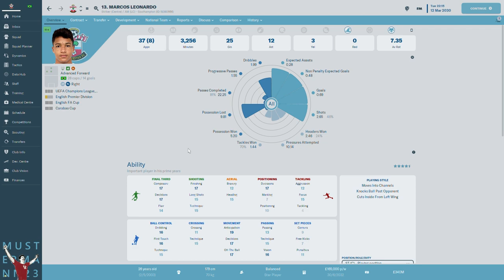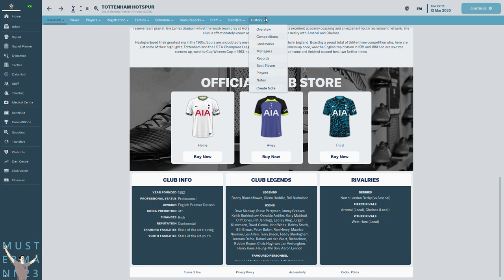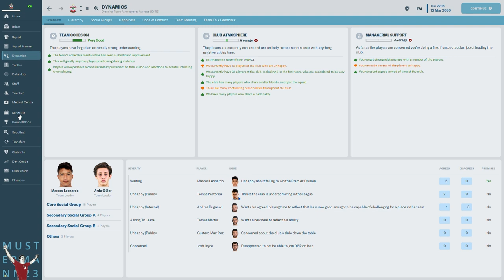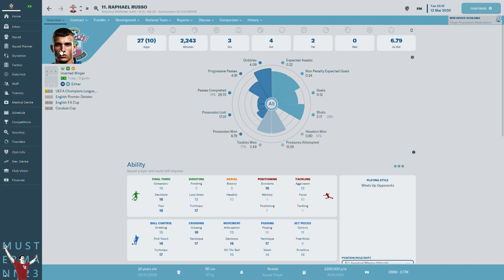I almost got fired E3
Good day and welcome to the new video clip. Another season is going on. From the club that won the Champions League twice. From coach of the year, to one of the most hated people in the club. What happened that the bad results started, that the players don't support me, that the management wants to fire me. Find out what happened in today's clip.

   Let's see how things stand now. We are in 8th place in the Premier League. We will try to enter the Champions League, will we succeed? We'll see.

Marchos Leonardo is one of our best players this season as well. Although he wanted to leave the club, I promised him that we would win the Premier League next season. And he stayed.

The young Serbian Schlooser is also playing fantastically this season. Liverpool want him, but they are below us in the table and I hope we will be able to keep him.

Things are not going right in the Champions League. In the first game against Napoli, we lost 4-1

We won the Super Cup, but we talked about that in the last clip.

In the Carabao Cup playing  Tottenham  and hopefully win. Tottenham is led by Spaletti, they play fantastic football, maybe even more beautiful than that of last season when Zidane led them. Zidane has left the club and is currently managing Real Madrid. Somehow Real and Zidane go together.

   Here's a look at the results of this season. Even at the beginning of the season, the players came with great ambitions. But they didn't play good games. We lost a lot of games where we should have won.

We see that I'm not really loved in the club anymore. Many players wanted new contracts. They asked for big salaries. The club was my first priority, I thought they were asking a lot. I didn't give them new contracts, they played badly. And so they hurt me and themselves.

In agreement with the club's management, we gave new contracts, sold some players, and progress is currently visible.

As you can see, at the end of the season, Josip Šutalo leaves and Moleira, who found happiness in the English midfielder, leaves.

Sandro Stojanov arrived at the club, who had once had a chance-

The young Brazilian Andre arrived on January 1. will become a good player, he just needs to work hard.

Josip Šutalo came to us from Dinamo Zagreb when I took over the helm of this club. He played fantastic, and a fantastic offer came that I couldn't refuse

Molerano was unhappy with his current status and decided to continue his career in the English second division.

Rafael Russo is playing fantastically, and we are definitely secured on the left side for next season.

At the end of the season, Martin Urban and Uroš Jakšić arrive.

We hope for better results at the end of the season. In the summer, the World Championship awaits us. Expect a report in the next clip.